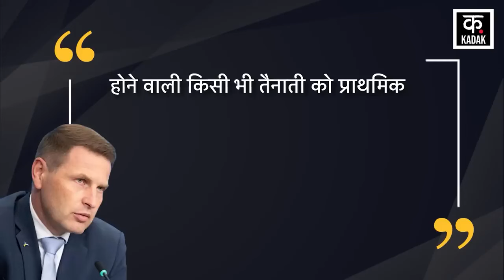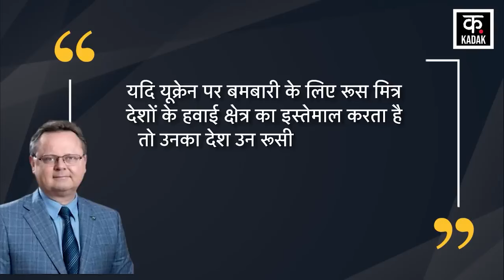Russia Update War | यूक्रेन की मदद के लिए नाटो ने बढ़ाया हाथ ! जाने पुतिन पर क्या होगा असर ? | News18